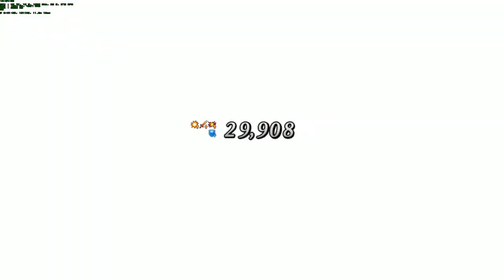[Test only] Fate/Grand Order - 劍龍娘(伊莉莎白巴托里[Brave]) 寶具傷害測試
錄影工具：MSI AfterBurner 4.50
使用安卓模擬器：BlueStacks 4 Beta (引擎和客戶端都是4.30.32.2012) @ 1080p

笨小武(Master)：去吧，勇者龍娘，給拉二好看！！
*將耳朵重重摀住*
伊莉莎白巴托里[Brave]：La *勇者之力(X)吵死人的音波攻擊(O)* GET! Bathory Brave Erzsebet(鮮血龍捲魔女)!!
*連續穿刺聲+三連爆炸聲響*

213632！
 (若有剋職，則是雙倍破40萬，估計，實際可能不一定是這樣XD 然後我抽不到孔明，也沒有其他有+寶具傷害的從者...用拉二測是因為HP夠高，才不會打亂我的NP賺取～～*攤手*)

機體性能：伊莉莎白巴托里[Brave]  aka 劍龍娘，勇者龍娘
LV 77/80
(寶五滿破，狗糧卡都用光光了啊啊啊～～不然還打算餵聖杯呢...)
ATK 9404 +900(芙芙強化)=10304
禮裝 - 萬華紅寶石 LV46/80  ATK+1025 (=11329)
Buff :  1. 超極大魔瓜村 活動buff +100%攻擊傷害。
2. 迦勒底魔術禮裝LV10 瞬間強化  單體對象+50% ATK
3. 魔力放出(勇氣) D Lv3 +24% Buster紅卡性能
4. 超極大魔瓜村 活動道具勇者之劍+50%Buster紅卡性能
寶具LV5，紅卡，基礎傷害倍率為1000%，OverCharge不影響傷害。

拉二有被賦予清姬的技二 LV4，降低防禦力15.6%。(三星從者的悲劇，滿破只有70/70，要再升級就要餵聖杯，但...不夠用)

反正都是秒掉，缺狗糧卡升不了集，活動也要沒了，先打這樣就很滿足了。勇者龍娘最高～～ *化為煙*

PS: 這影片沒C狐是因為早在W2就被K下場了，然後換讓人怕得要死的清姬上場，順便給拉二降防debuff。